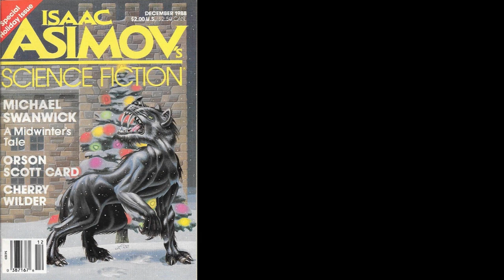A Midwinter's Tale - Michael Swanwick (Short Story)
"A Midwinter's Tale” by Michael Swanwick
Genre: Science fiction
Original publication: Asimov Science Fiction, December 1988

Synopsis: